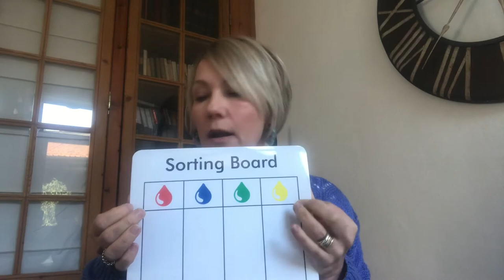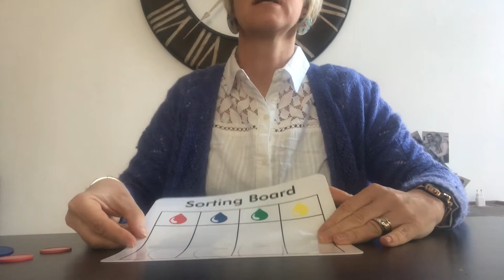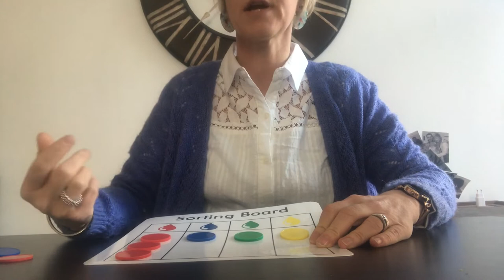Manipulation : Couleurs et Quantités